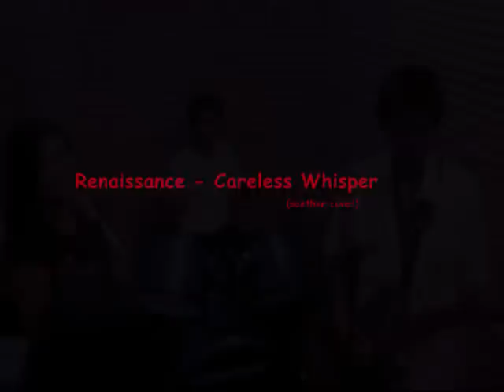Renaissance - Careless Whisper (Seether cover)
~Mabuhay ang mga PINOY!

Hello there! This is my band playing Careless Whisper by Seether.

GOD bless!

Seether - Careless Whisper
from the 2007 album "Finding Beauty in Negative Spaces"is
the copyrighted property of its owner(s).